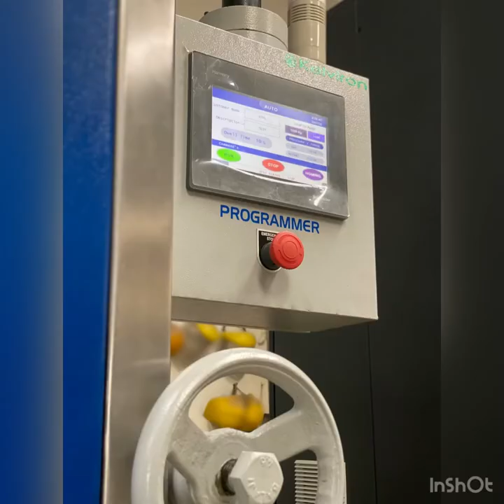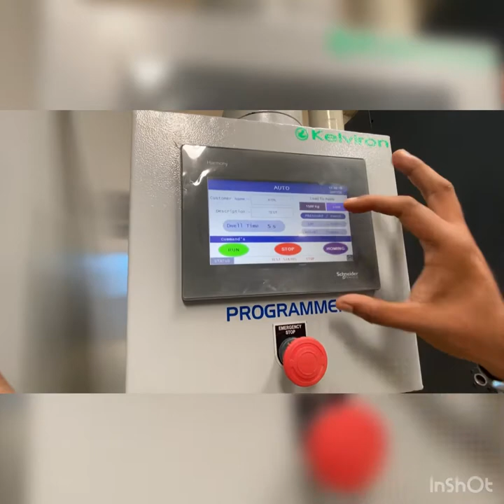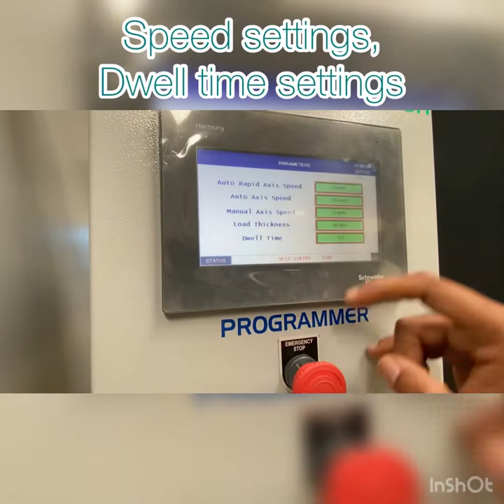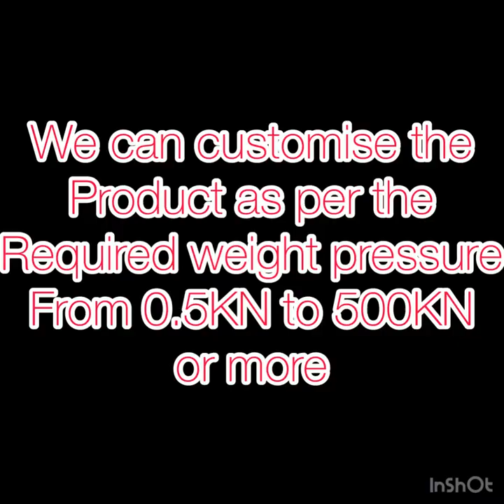Lithium ion Battery nail penetrations and Lithium ion Battery Crush Tester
Welcome to Kelviron Technologies Pvt Ltd.
Here we have made the small video on “How nail penetration and crush tester works”

user guide about lithium ion battery nail penetration and lithium ion battery crush chamber